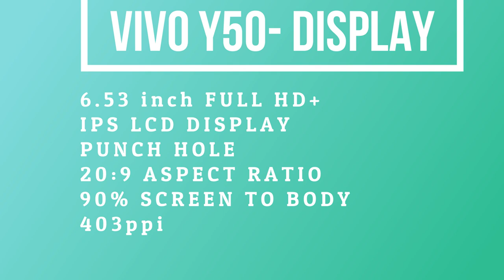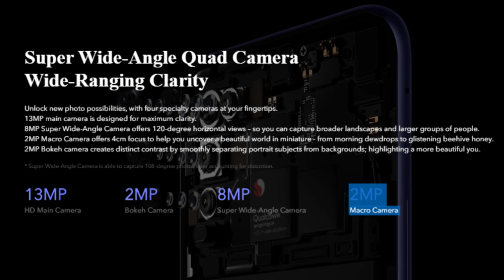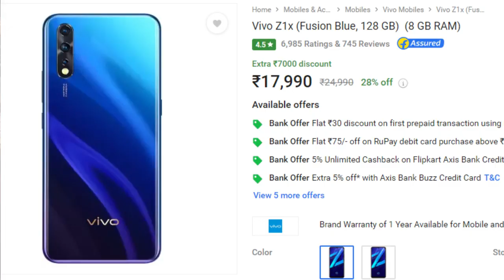VIVO Y50 full details in Tamil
VIVO Y50 full details specification in Tamil

In this video i have covered the full specifications and shared my raw thoughts on vivo y50
vivo y50s available in online and offline portal